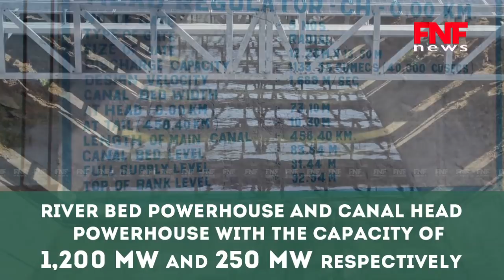The World's second Biggest Sardar Sarovar Dam Launched by PM Narendra Modi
The World's second Biggest Sardar Sarovar Dam:
Prime Minister Narendra Modi today launched the Sardar Sarovar Dam - the world's second biggest - on the river Narmada in Gujarat.The project on the Narmada river is the third highest concrete dam in India. The foundation stone was laid by Pandit Jawaharlal Nehru - nearly six decades ago, on April 5, 1961. The construction began in 1987. Prime Minister Narendra Modi had stressed that the project will start a new chapter of prosperity for Gujarat. The Sardar Sarovar Dam is the second biggest dam in the world after the Grand Coulee Dam in the United States.

Here are top 10 facts about the Sirdar Sarovar Dam:

1. The Sardar Sarovar project is the biggest dam in terms of volume of concrete used in it.
2. The 1.2 Kilometers-long dam, which is 163 metres deep has till date produced 4,141 crore units of electricity from its two power houses -- river bed powerhouse and canal head powerhouse -- with an installed capacity of 1,200 MW and 250 MW, respectively.
3. Each gate of the dam weighs over 450 tonnes and it takes one hour to close them.
4. The power generated from the dam would be shared among three states -- Madhya Pradesh, Maharashtra and Gujarat.
5. Activists have been long demanding that the filling of the reservoir with water be stopped immediately and the dam's gates remain open so as to reduce the water level.
6. The Narmada Bachao Andolan group claims that 40,000 families in 192 villages in Madh-ya Pradesh would be displaced when the reservoir is filled to its optimum capacity. As per the government, 18,386 families would be affected in the state.
7. Activist Medha Patkar is protesting against the project and demanding rehabilitation of the families affected by the Sardar Sarovar Dam construction.
8. Narmada Bachao Andolan took the government to the Supreme Court over environmental and rehabilitation issues, and obtained a stay in 1996. The court allowed resumption of work in October 2000.
9. The height of the dam was recently raised to 138.68 metres, which will allow maximum 'usable storage' of 4.73 million acre feet of water.
10. The dam has earned over Rs.16,000 crore -- more than double the cost of its construction, said a government spokesperson.

For instant news updates keep watching Fast N Facts @ FNF News.

FNF NEWS INDIA's vision is to provide updates for the latest trending event & stories on web in one click !

Our mission is to outbreaks from conventional tv news reading and bring you the facts of the stories. We created this channel so that you can get updates of continuously evolving world. So hop on board and witness the panoramic vision of the state on every aspect you can think of!

Keep Watching TOP Online HD videos for news that matters.

FNF News India is the only official HD video News Channel